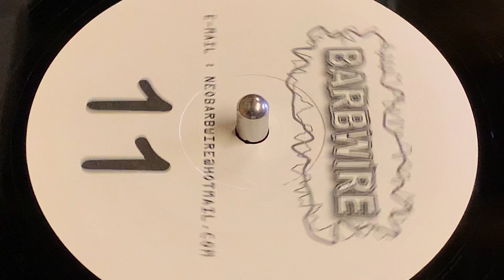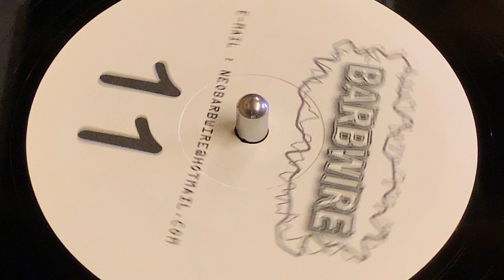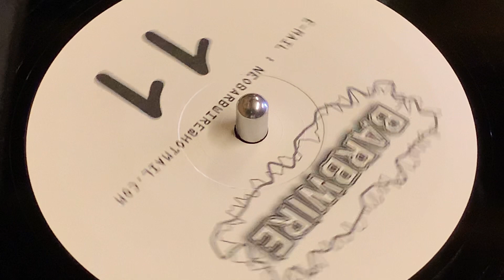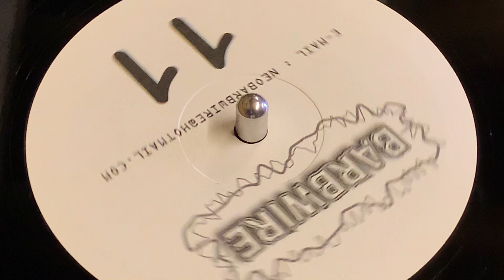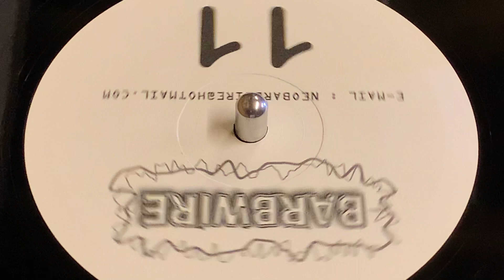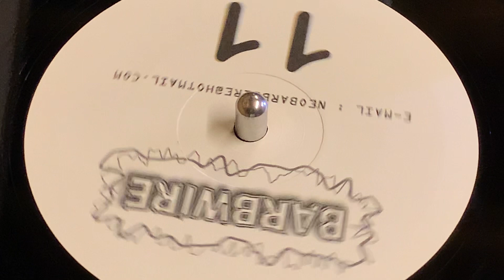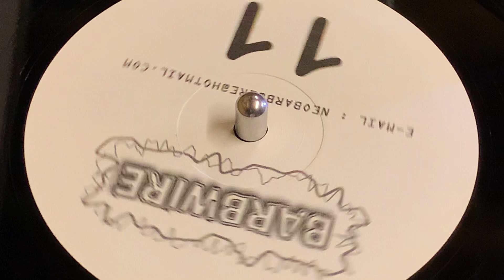NEO & BARBWIRE 11 - NIGHTINGALE